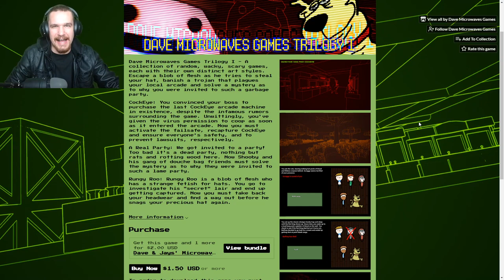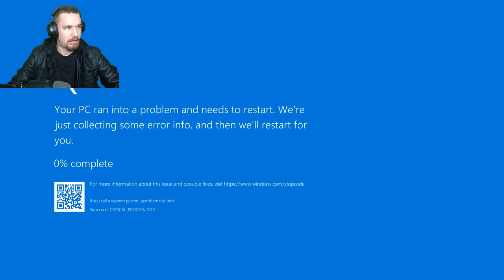CockEye | A Dave Microwaves Game Series Episode 1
Welcome back Spectators!

This is the first of 3 videos in my new Dave Microwaves Games series!  This game is 1 of 3 that I purchased on Itch.io and so far it has been a blast.

I cant wait to show you more

Have fun Spectators . . .